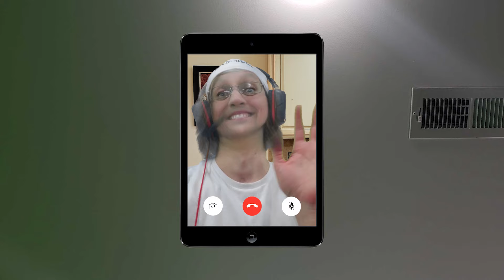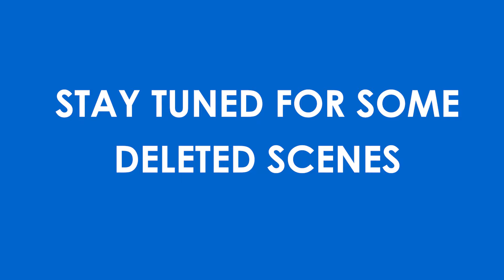FGTeeV Escapes the Ayuwoki & Gives Up on a Cool Thumbnail! (The Twisted Funny/Scary Game Ending)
ABOUT FGTEEV:
FGTeeV is a Gaming Channel that plays hilariously fun and scary games!  Duddz aka The Distracted Gamer is the main gamer and sometimes he brings his family in for a more dynamic gameplay! His family includes his wife "Moomy", Chase, Mike, Lex & Shawn!  Thanks for checking us out.